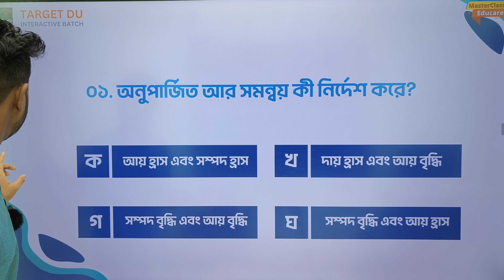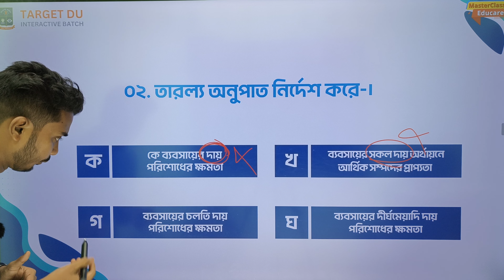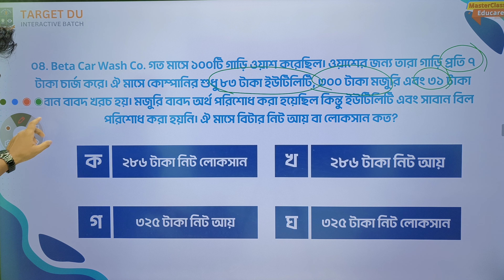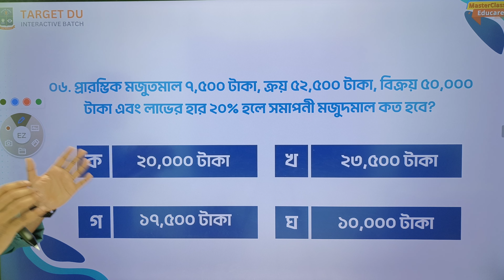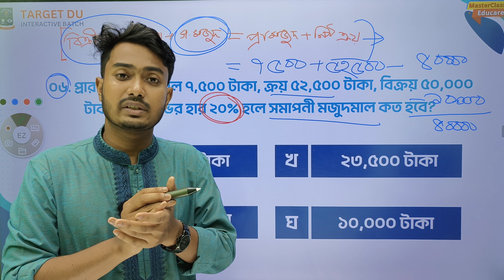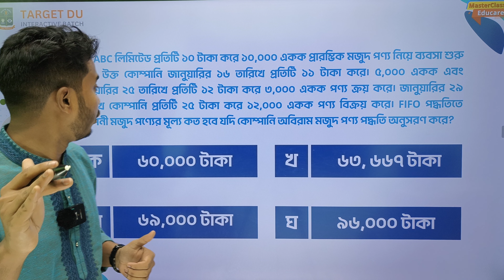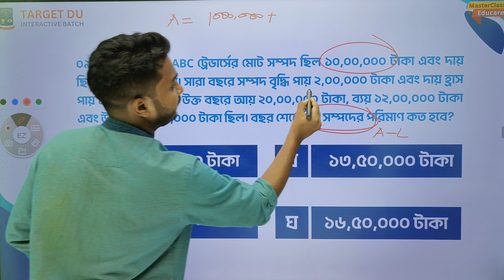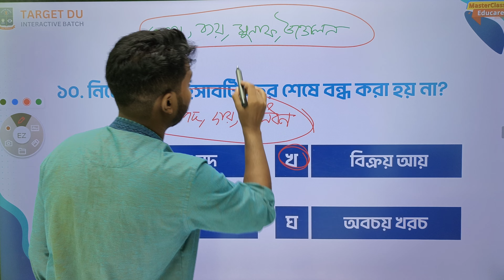Accounting Demo Class-01